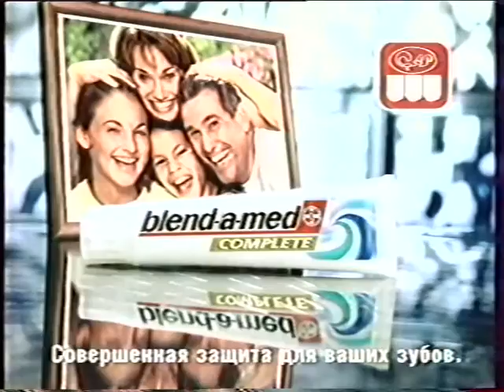Реклама (ОРТ, 21.01.2001). 1